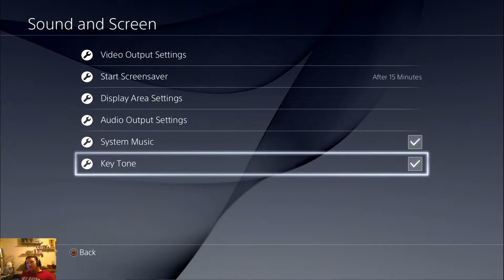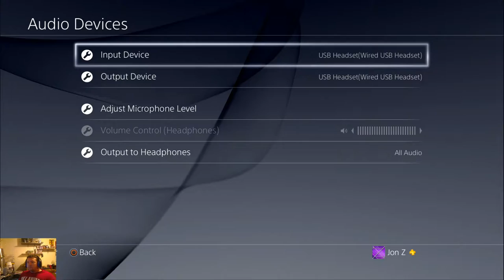Touch of Malice incoming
Streaming Schedule:
Sunday through Thursday 8pm-12am  Mountain Time